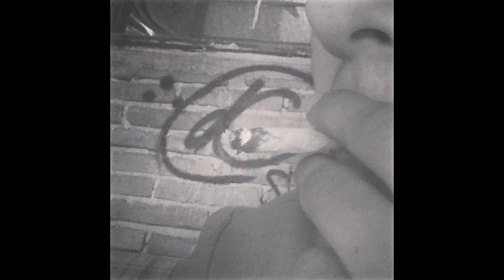Tarde-JeuzDc SubterraneoR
MitlaRap
Descandencia Loco
SubterraneoRecordS